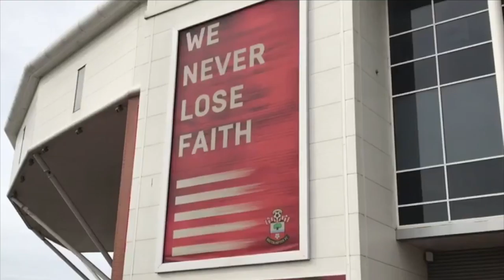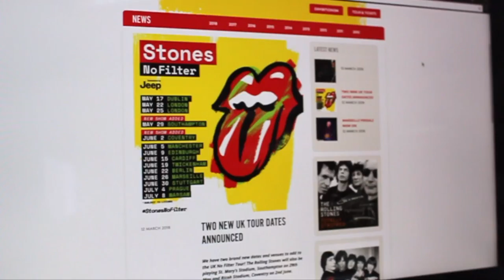Solent Journalism TV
12PM Bulletin, 14th March 2018